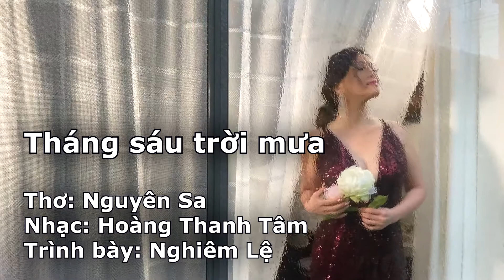Tháng sáu trời mưa - Nghiêm Lệ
Tháng sáu trời mưa

Thơ: Nguyên Sa
Nhạc: Hoàng Thanh Tâm
Trình bày: Nghiêm Lệ